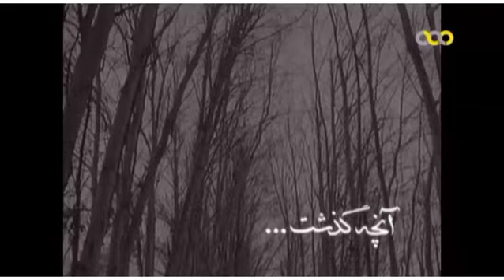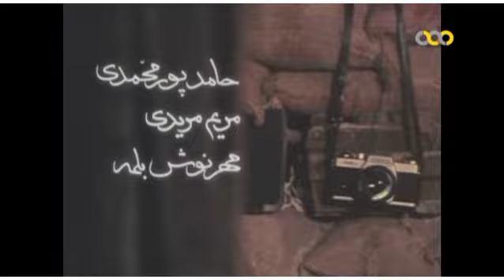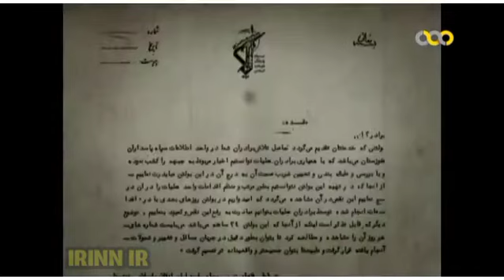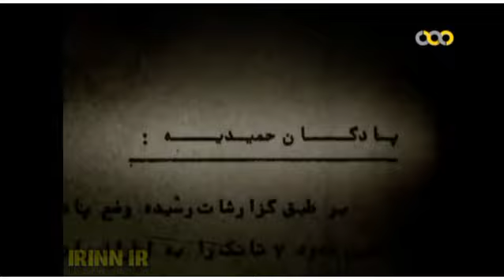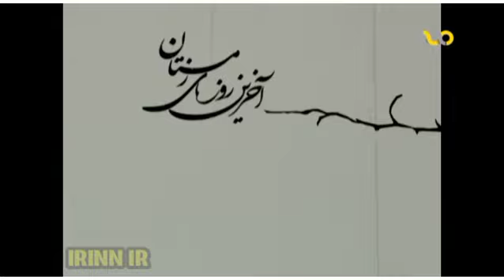مستند 《آخرین روزهای زمستان》| قسمت۳| روایت زندگی شهید باقری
این مجموعه روایت زندگی شهید حسن باقری با نام واقعی غلامحسین افشردی از جوانترین فرماندهان ایران در دوران جنگ ایران و عراق است که در هنگام شهادت سمت قائم مقامی فرمانده نیروی زمینی سپاه را برعهده داشت